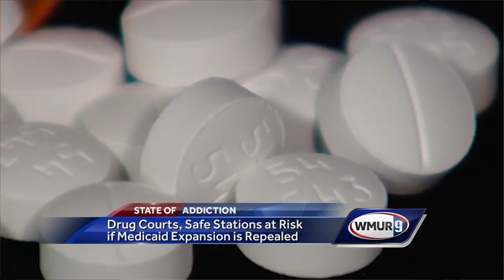Drug courts, Safe Stations at risk if Medicaid expansion is repealed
Advocates for the state's Medicaid expansion program are highlighting its role in helping to combat the opioid crisis.